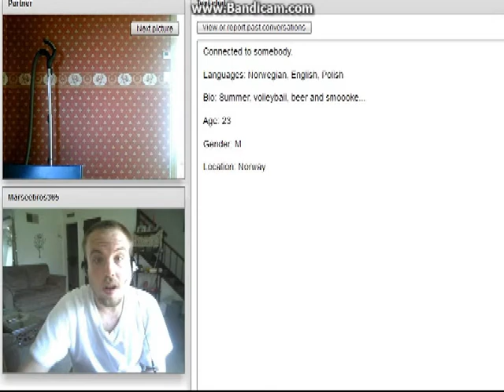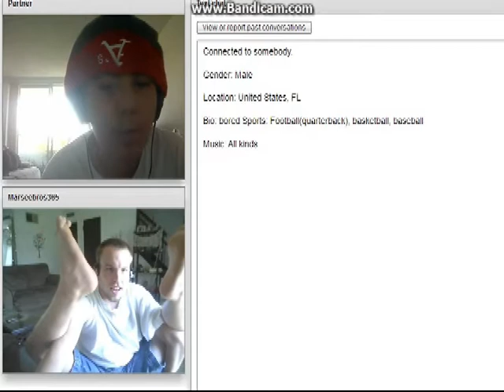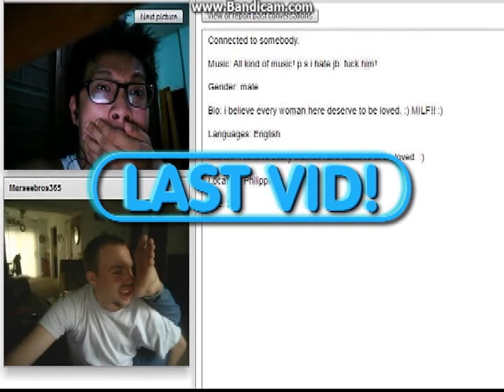CHATROULETTE #3 SPITTING SOME FLOWS!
Family:

Youtube.com/EasyMeWorld

The music is not owne by me. They are simply borrowed and They have all legal rights.